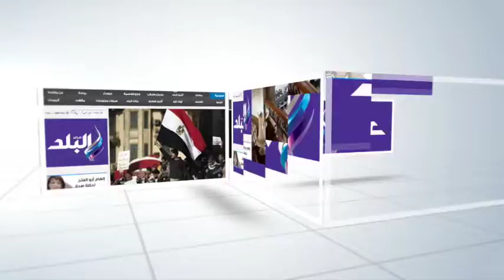صدى البلد |فرحة تعم علي طلاب الثانونية العامة بشعبتية العلمي والادبي